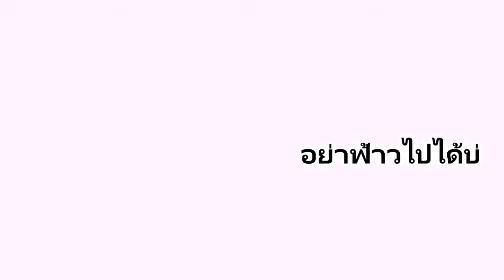อย่าฟ้าวไปได้บ่ - เบาหวิว (Lyrics) @เดนนิส สุดหล่อ